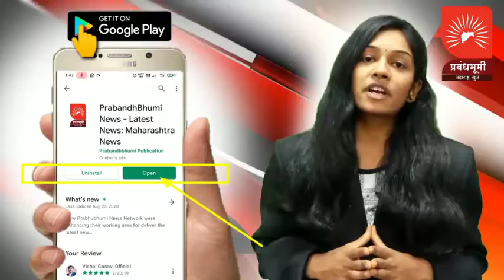कोरोना परिस्थिती हाताळण्यात मोदी सरकार अपयशी ठरले आहेच शिवाय हतबलही झालेय - नवाब मलिक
Follow Us,

मो.9130998291 (whatsapp)